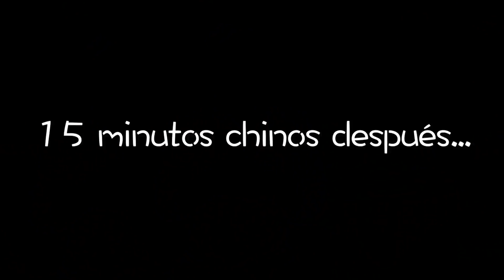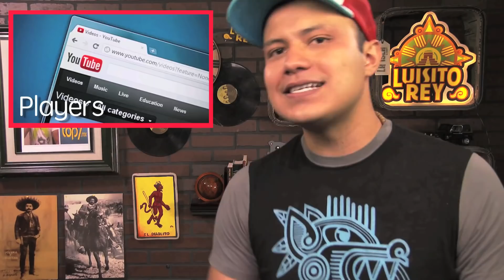Comida Exótica - Luisito Rey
Comida China, Sushi, veguetariana y más cosas raras